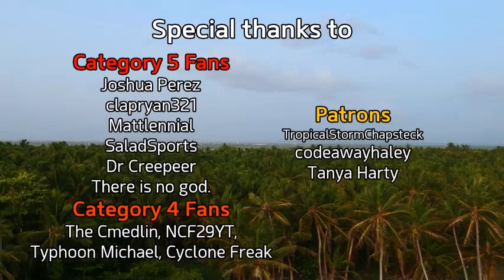Hurricane Genevieve Rapidly Intensifying off the Mexican Coast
Hurricane Genevieve is rapidly intensifying and its expected to become our second major hurricane of the season in the Eastern Pacific, its not expected to make any landfall but storm surge could be a threat in the coastal regions during its path in the west part of México.

A video in spanish of Genevieve will be out at 6pm CDT

- César Gámez